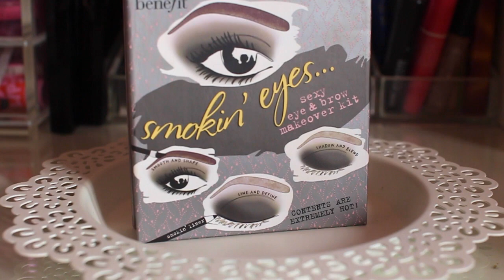MORNING ROUTINE ♥ Inverno 2016 || Gemminamakeup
ora potete prenderle scontate dal 50 % al 70 % di sconto in questo periodo di saldi!!